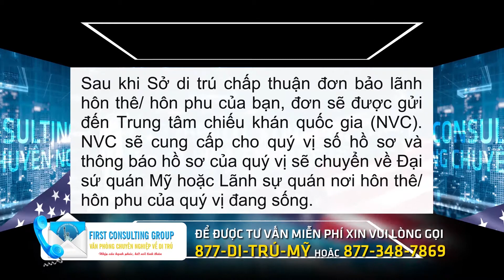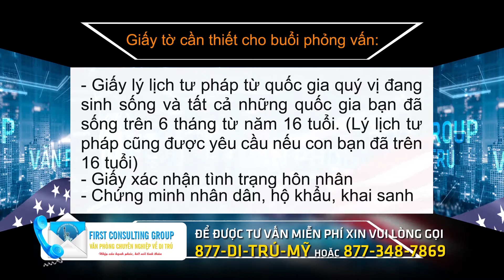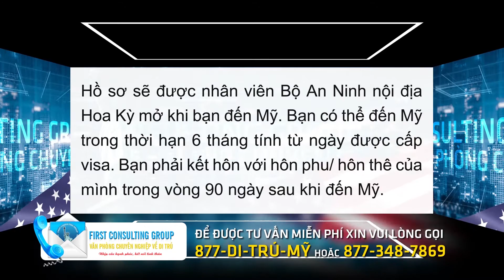Nộp Đơn Xin Visa Fiance Và Phỏng Vấn Với Lãnh Sự Quán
Sau khi Sở di trú chấp thuận đơn bảo lãnh hôn thê/ hôn phu của bạn, đơn sẽ được gửi đến Trung tâm chiếu khán quốc gia (NVC). NVC sẽ cung cấp cho quý vị số hồ sơ và thông báo hồ sơ của quý vị sẽ chuyển về Đại sứ quán Mỹ hoặc Lãnh sự quán nơi hôn thê/ hôn phu của quý vị đang sống.

Khi Lãnh sự quán nhận được giấy tờ từ NVC, Lãnh sự quán sẽ gửi cho hôn thê/ hôn phu của quý vị 1 lá thư hướng dẫn các thủ tục cho buổi phỏng vấn

Các bước đương đơn chuẩn bị:
• Điền đơn xin visa DS-160
• Đóng tiền visa
• Đặt lịch hẹn phỏng vấn
• Chích ngừa/ khám sức khỏe

Giấy tờ cần thiết cho buổi phỏng vấn:
• DS-160 - trang xác nhận đơn xin visa. Nếu có con đi kèm thì người con cũng phải hoàn tất đơn này.
• Hộ chiếu (còn thời hạn ít nhất 6 tháng)
• Giấy ly hôn hoặc giấy chứng tử (nếu có) của chồng/ vợ trước của cả quý vị và hôn thê/ hôn phu ở Mỹ.
• Giấy lý lịch tư pháp từ quốc gia quý vị đang sinh sống và tất cả những quốc gia bạn đã sống trên 6 tháng từ năm 16 tuổi. (Lý lịch tư pháp cũng được yêu cầu nếu con bạn đã trên 16 tuổi)
• Giấy xác nhận tình trạng hôn nhân
• Chứng minh nhân dân, hộ khẩu, khai sanh
• Kết quả chích ngừa, khám sức khỏe
• Hồ sơ bảo trợ tài chánh
• 2 tấm hình 2x2 inch
• Bằng chứng về mối quan hệ của quý vị với hôn phu/ hôn thê của quý vị
• Biên nhận đóng phí visa
• Xác nhận địa chỉ nhận visa

Sau buổi phỏng vấn, nếu bạn được cấp Visa K1, hộ chiếu sẽ được gởi trả cho bạn trong khoảng 1-3 tuần kèm một bộ hồ sơ được niêm phong. Bạn không nên mở bộ hồ sơ đã được niêm phong này. Hồ sơ sẽ được nhân viên Bộ An Ninh nội địa Hoa Kỳ mở khi bạn đến Mỹ. Bạn có thể đến Mỹ trong thời hạn 6 tháng tính từ ngày được cấp visa. Bạn phải kết hôn với hôn phu/ hôn thê của mình trong vòng 90 ngày sau khi đến Mỹ.